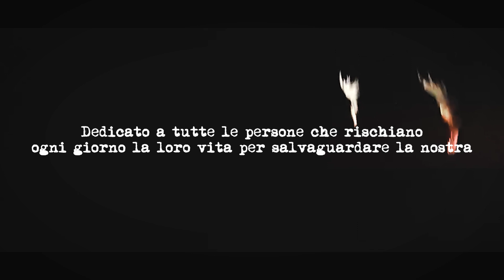Alida Ferrrarese - Angeli senza ali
Angeli senza ali - Alida Ferrarese
Musica e testo di L. Coci